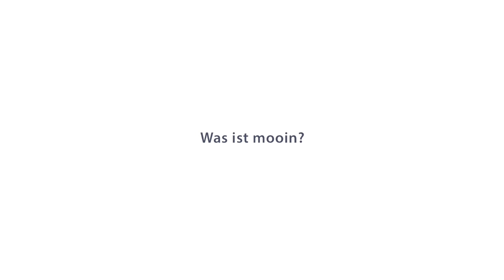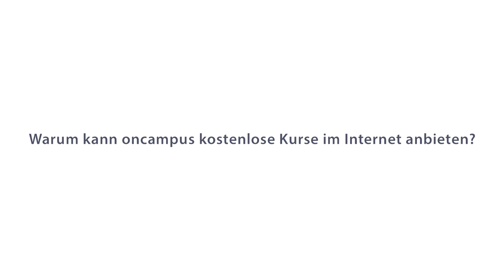COER16 MOOC, Interview mit Andreas Wittke, oncampus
Das Interview mit Andreas Wittke haben wir im Mai 2016 geführt.

Das Video ist Teil des kostenlosen Online-Courses zu OER 2016 (COER16), der ab dem 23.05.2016 auf den Plattformen iMOOX und mooin startet.